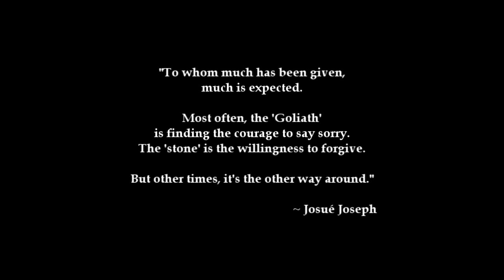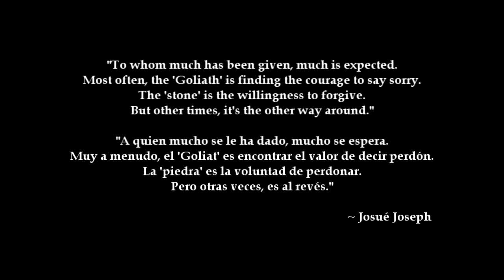"Dónde Te Encuentro?" Official Music Video in HD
"Dónde Te Encuentro?" in HD
Directed & produced by Josué Joseph
Music & lyrics by Josué Joseph
Vocals by Raquel-María Fé
Dedicated to Bianca from Romania.

LaEpocaFilm . com
Add us on Facebook / La Epoca

Actors: Josué Joseph & Katarzyna Lobo
Graphic Design: definitely NWM
Make-up: Karina Krystosiak
Publisher: "La Época"
Casting Director: Natalya Wiczonowska
Associate Casting Director: Viktoria Zanovska
Funding provided by: CEMA

Filmed in Warszawa (Poland) and New Jersey (USA)
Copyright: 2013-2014